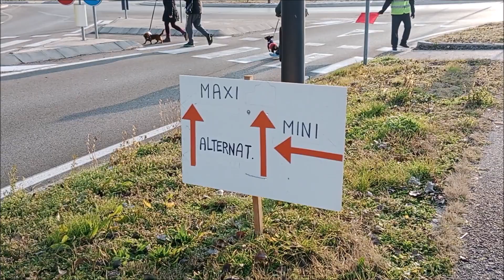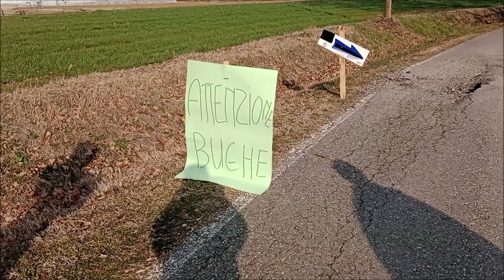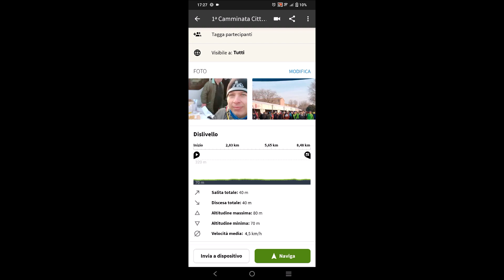1^ Camminata Città di Granarolo Emilia (con un po' di compleanni!)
4 Febbraio 2024 - La Polisportiva Dilettantistica Lovoleto Sezione Podismo G.P. Amici organizza la 1^ Camminata Città di Granarolo Emilia, con partenza e arrivo in Piazza Carabinieri Caduti al Pilastro in Via Irma Bandiera a Granarolo Emilia in provincia di Bologna, con percorsi di 13 Km, 8,3 Km e 2,6 Km.